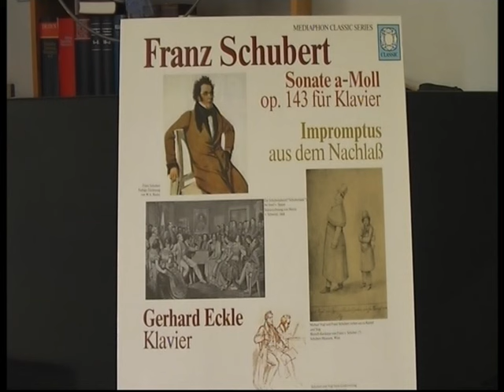Gerhard Eckle plays Schubert D946,1 (= Impromptu )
Impromptu es-moll aus meiner Schallplatte von 1977, D946,1
Copyright Gerhard Eckle